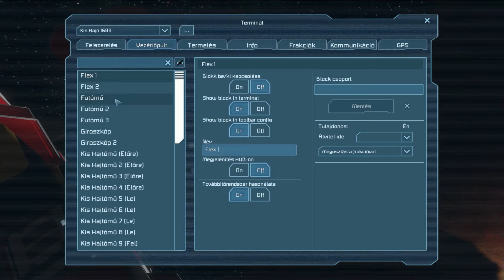ScudPlay | Space Engineers #3 | [S1ep3] Mentsük ami még menthető, amíg lehet... [magyar]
A ScudPlay - Space Engineers sorozatban megpróbálok túlélni az űrben, ahol többnyire pusztulnak a dolgok, de én nem adom fel :)

Az idővel harcolva lebontom a maradék piros űrhajóban található hasznos elemeket, csak a vasváz marad, a meteorok így már nem okozhatnak túl nagy kárt a nyersanyag forrásomban, hacsak nem éri valami a kis bontóhajómat, de ilyenre ne is gondoljunk :)

Üdv.:
Scuderia